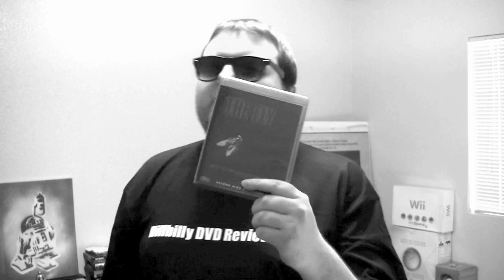THE FLY blu-ray review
The Goat puts under the microscope the blu-ray release of The Fly (1986) starring Jeff Goldblum, Geena Davis, John Getz, and directed by David Cronenberg.

Have you seen this movie? Would you trust some teleporting phone booth bullshit as a new way to travel? What did you think of it? Let us know by leaving a comment in the comments section or uploading a video response!